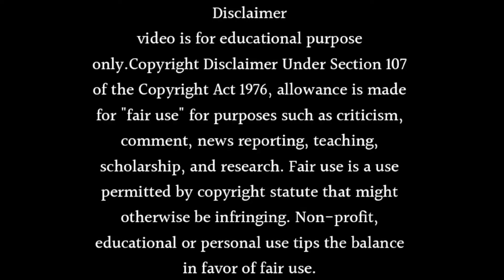CID SEASON 2 RELEASE DATE - SHIVAJI SATAM NEW SHOW IS COMING IN 2024 🔥 CID SEASON 2 EPISODE 1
Learn CID Season 2 Release Date - Shivaji Satam New Show is Coming in 2024 or Cid season 2 episode 1. Watch this video till end to know all about it.

Topics Covered in This Video:

👉 cid season 2 release date - shivaji satam new show is coming in 2024
👉 Cid season 2 first episode
👉 Cid season 2 big update
👉 Full On Entertainment
👉 Shivaji satam new show
👉 Cid season 2 new update